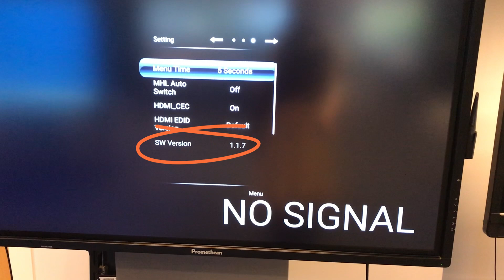¿Dónde puedo encontrar la versión del firmware de mi ActivPanel 4?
Este video le mostrará cómo encontrar la versión del firmware de la placa base en su ActivPanel 4.